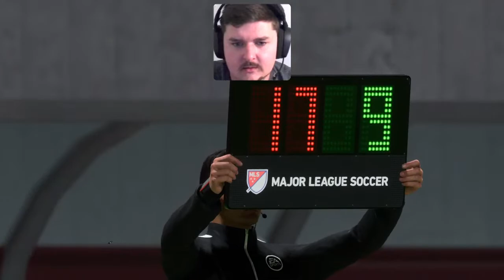MLS debut! Fifa 23 career mode! Journey to 100 subs!!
Fifa 23 career mode!! Epic games id: yaboijohn316 Donations are appreciated @johntaglesuzor